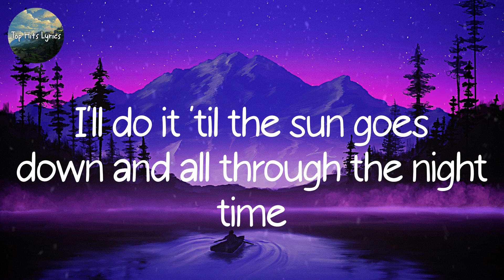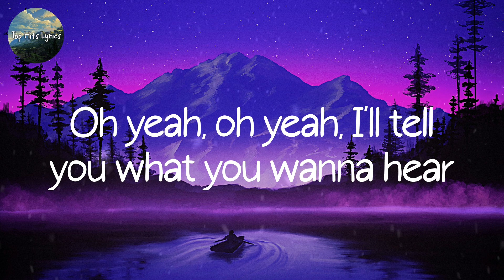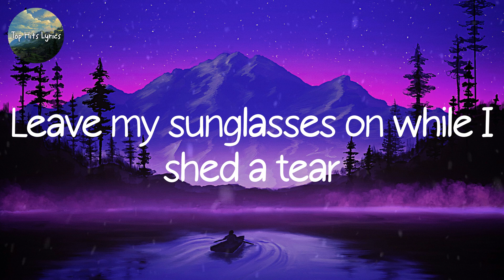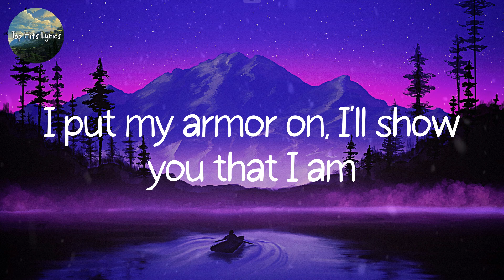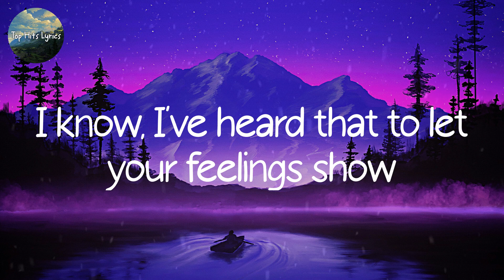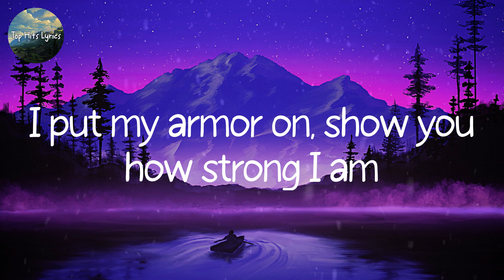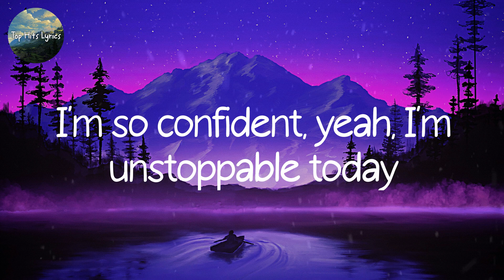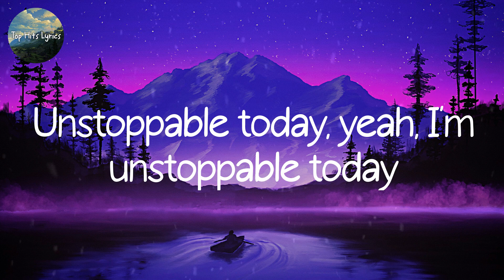Lyrics Sia - Unstoppable | Mix Lyrics | Stephen Sanchez, Wiz Khalifa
I'm unstoppable
I'm a Porsche with no brakes
I'm invincible